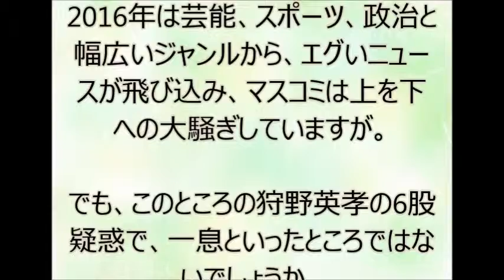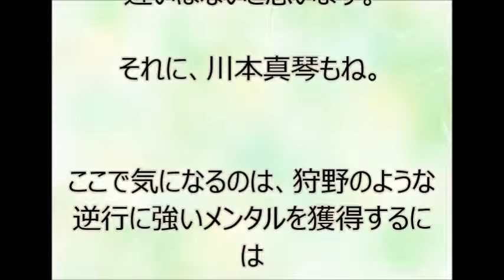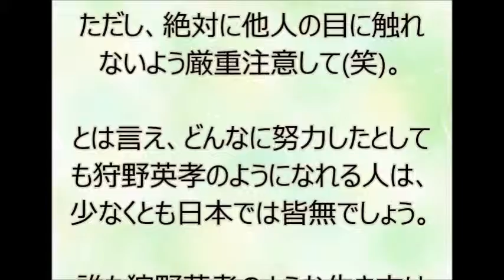狩野英孝の6股疑惑の相手は誰なのか？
狩野英孝の6股疑惑の相手は誰なのか？狩野英孝は6股でも人気は揺らがないのはなぜか？不思議なキャラクターですが相手は６人もいるのかな？